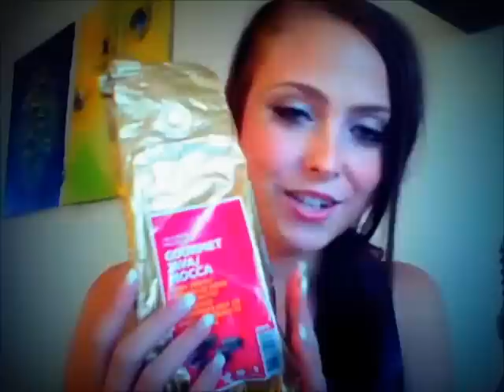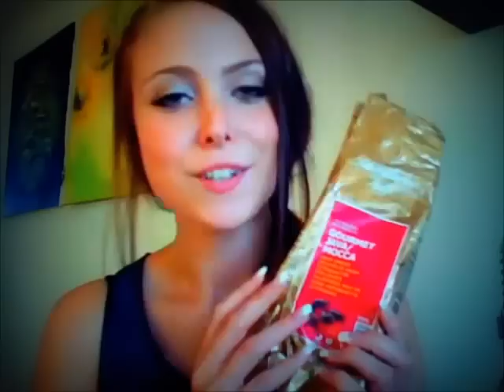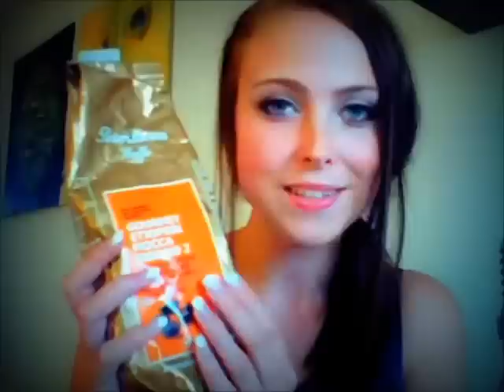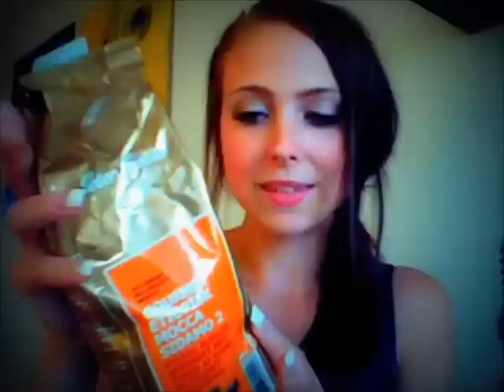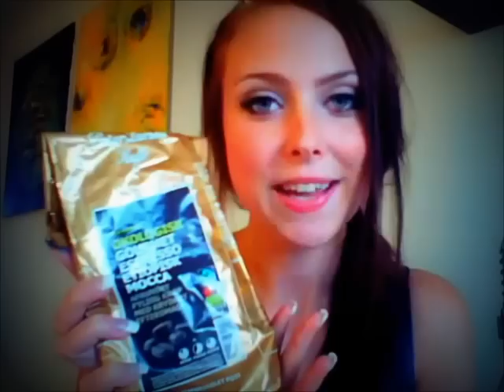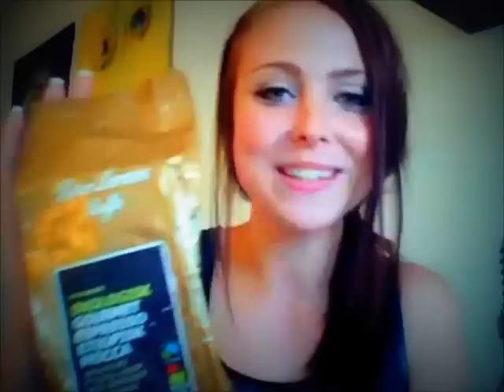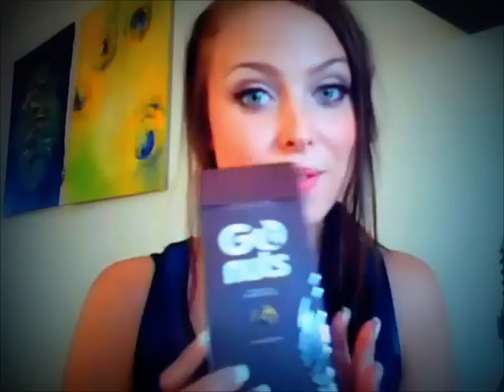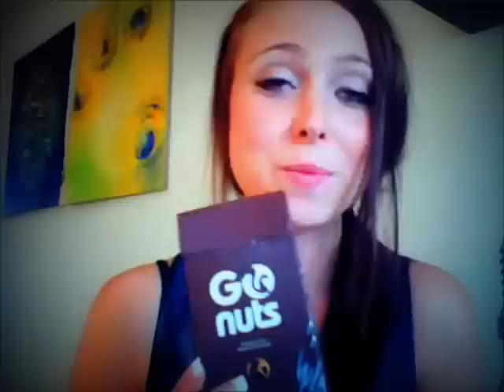Blue Mountain Coffee House ~Relaxing Roleplay~ ASMR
Hey guys :) PLEASE KEEP ON READING BELOW!

ALL CONTRIBUTIONS ARE GREATLY APPRECIATED! THANKS SO MUCH! :)

This video idea came to me this morning sipping my daily cup of joe and I suddenly realized that coffee would make for a great roleplay video. Everything about coffee personally relaxes me alot,  the taste the smell and the look og coffee just chills me out, I hope this little visit to "Blue Mountain Coffee House" will work wonders for you :) (Blue Mountain is a unique mutation of typica and is classified as a variety of Arabica coffee beans)

Love

Lilium